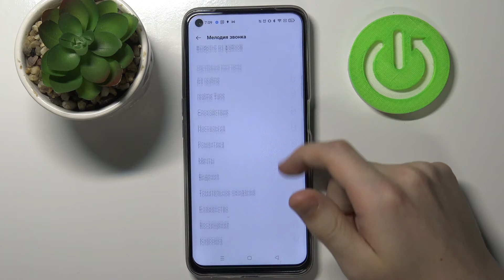Realme 8i | Как установить свой рингтон на Realme 8i - Своя песня на рингтон на Realme 8i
Чтобы узнать больше информации на тему Realme 8i вам нужно перейти на наш сайт: hardreset.info/ru

Всем привет, дорогие друзья, сегодня мы научим вас как установить сообственный рингтон в настройке смартфона Realme 8i. Для того чтобы в Realme 8i установить свой рингтон на звонки, вам следует полностью посмотреть наше видео. Ведь в нём мы научим вас как установить сообственный музыку на звонок в Realme 8i. После устновки своего рингтона на Realme 8i, он будет играть при звонках.

Как поставить другой рингтон на Realme 8i? Как изменить рингтон Realme 8i? Как установить свой рингтон в Realme 8i? Как поставить свою музыку на звонок в Realme 8i?